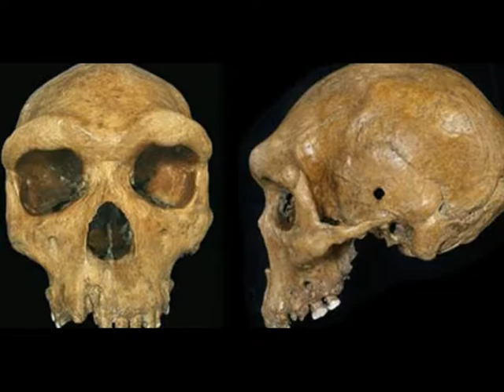Mysterious skulls discovered